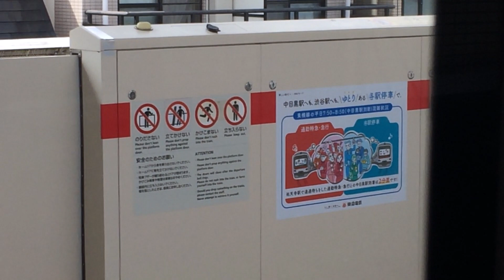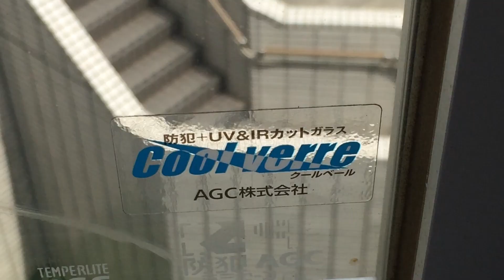東海道新幹線ラッピング～最近の東急さんはこんな感じの巻～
最近の東急電鉄さんは、何かすごいや！
私の東急電鉄さんのイメージは90年代後半のままでストップしています。
渋谷で地上ホーム。地下は新玉川線。　はぁん。なんだそれって言われるでしょうが…
鉄道動画→16：00　それ以外の動画→18：00　更新。
時間になっても更新のない場合、その日の更新はありません★
適当に動画をアップする場合もあります。